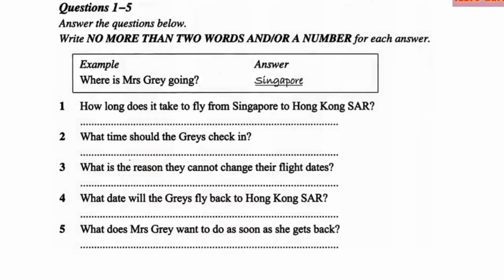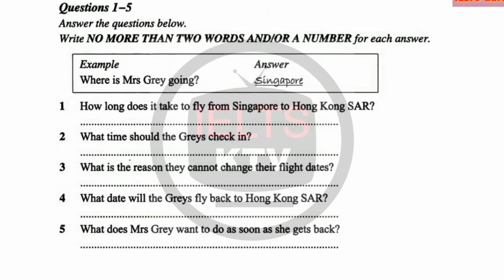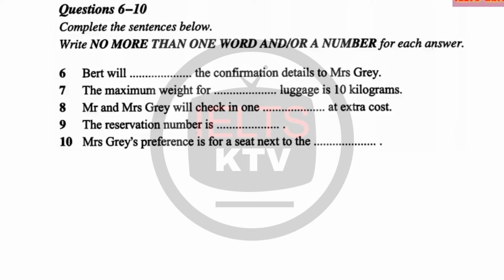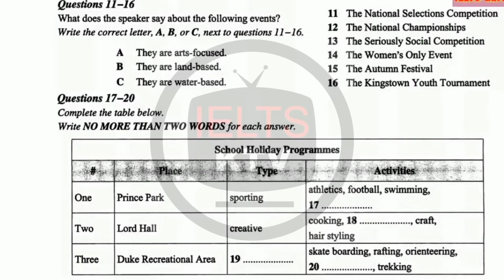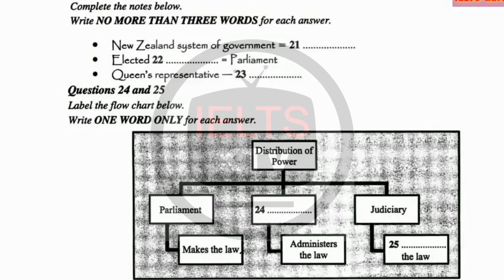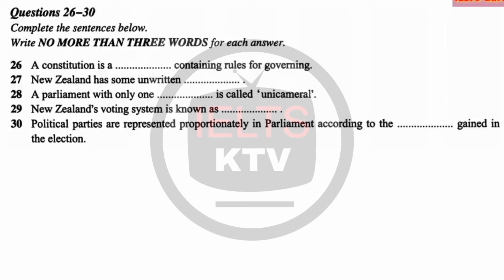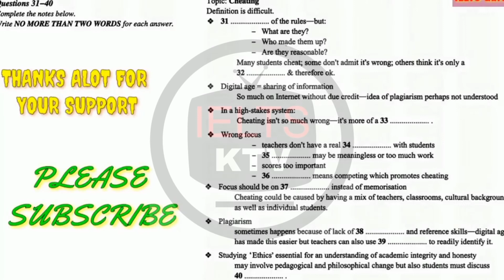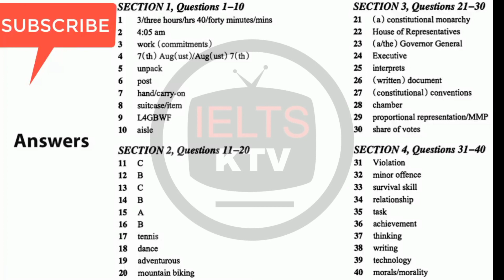IELTS listening -where is mr. grey going ?|actual listening test |6th August ielts prediction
IELTS listening -where is mr. grey going ?|actual listening test |6th August ielts prediction| reading and listening answers |11th August 2022 ielts exam prediction |20th August 2022 ielts exam